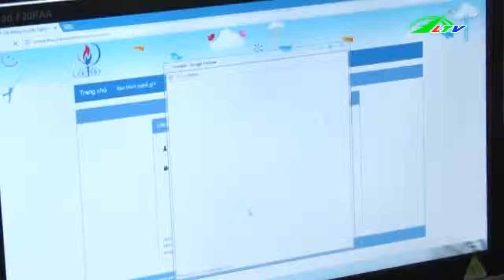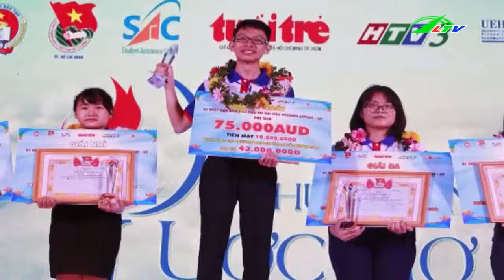Học sinh cấp 3 “giật” giải thưởng khủng … 1.3 tỷ đồng | Xã Hội Lâm Đồng TV